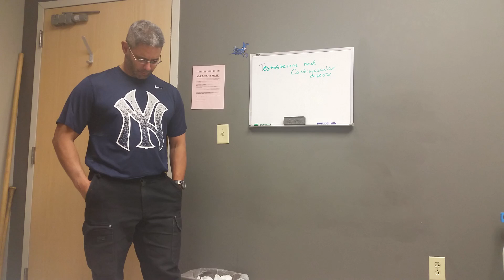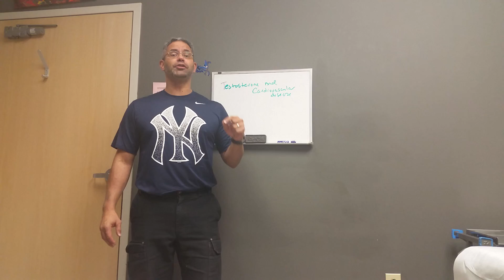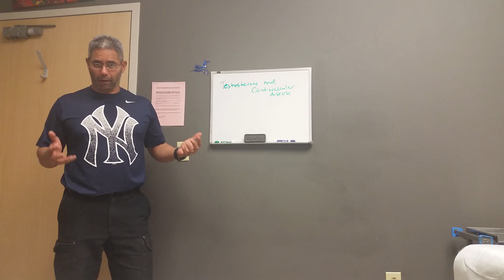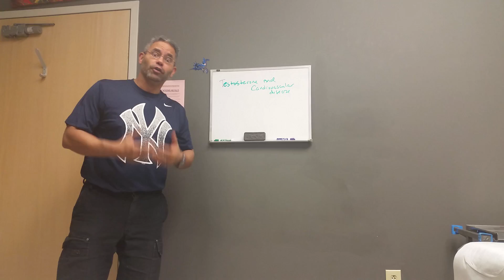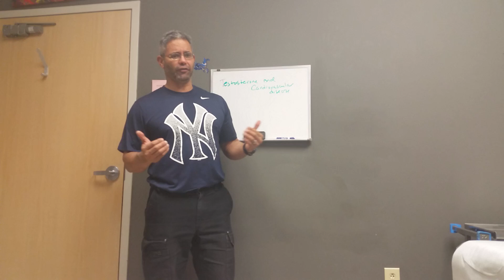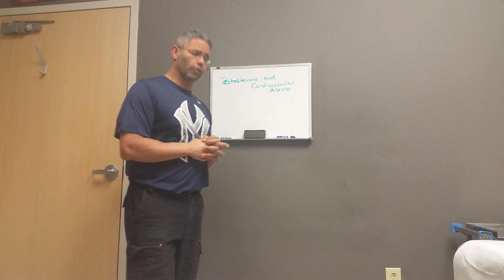Serrano Says - Tesosterone and Cardiovascular Disease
Dr. Serranos thoughts on the subject. Get My New Training Program